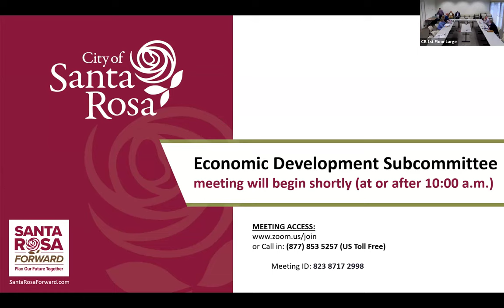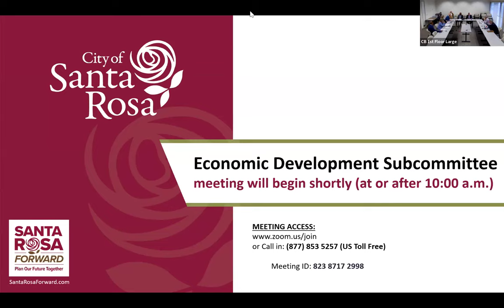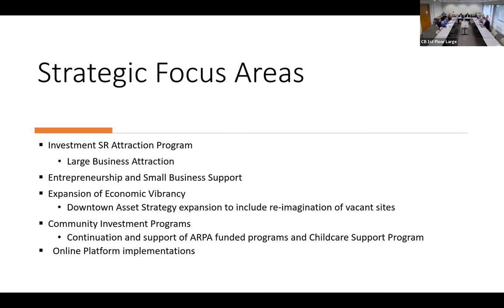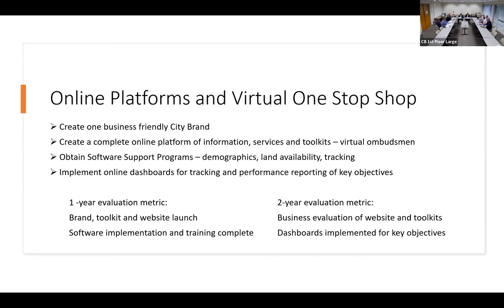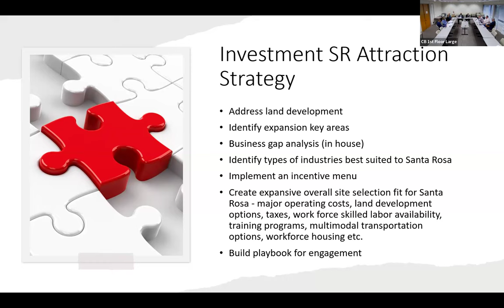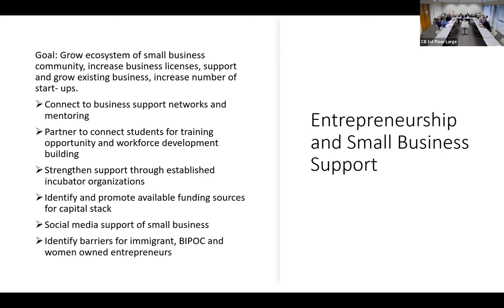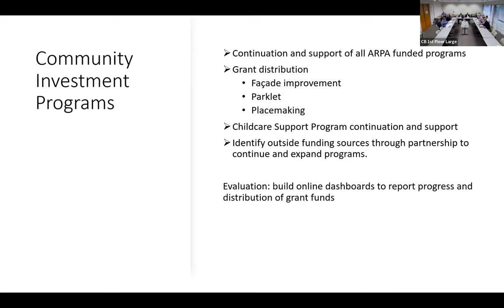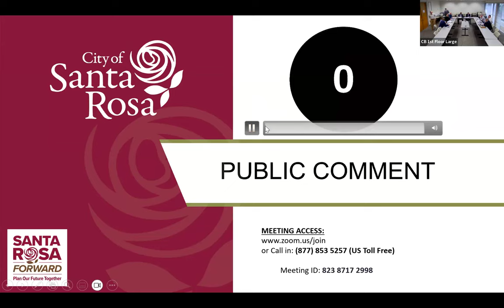City of Santa Rosa Economic Development Subcommittee January 9, 2024